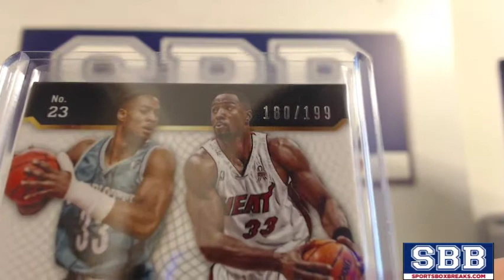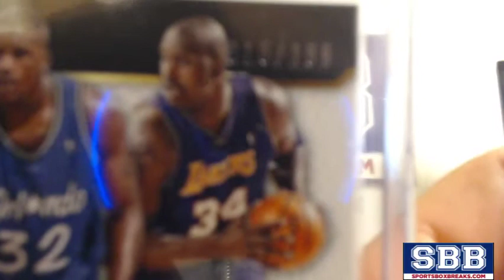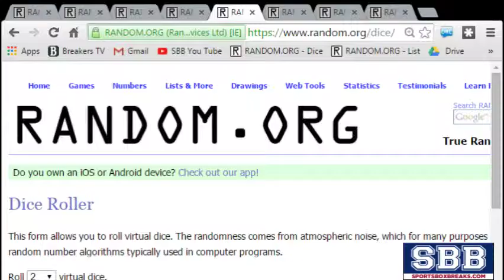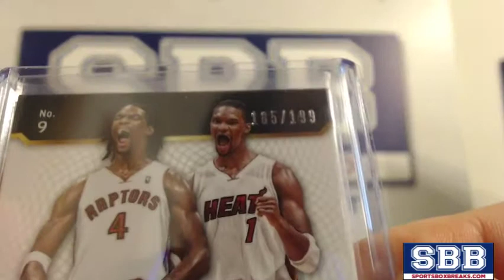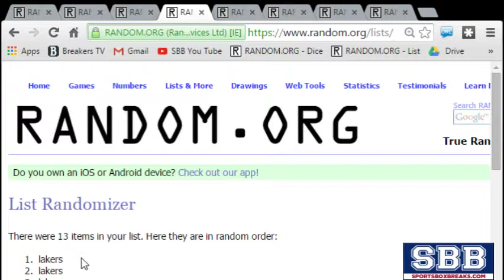2014-15 Panini Select Basketball (Choose Team - Case Break #8) - Random Draws